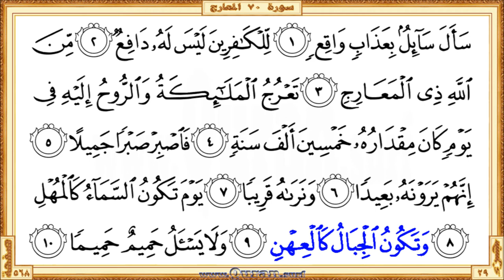Holy Qur'an Page 568: HD video || Reciter: Mishary Al Afasi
Holy Qur'an Page 568 - Beautiful HD video view on your screen. We give kids and others a great way to learn Qur'an. The video shows highlighted the Qur'an portion along with the beautiful and heart shuddering recitation by Mishary Al Afasi. The Qur'an is showing in full-screen as per the print copy of Mus'haf. Our page-level videos are very useful for the comparison study on different recitations. These videos are the main resource for our "World Wide Online Qur'an Memorization Program".

  •  The first verse: Surah Al-Haqqa - Aya 35 (Falaysa lahu alyawma hahuna hameemun)

  •  The last verse: Surah Al-Ma'arij  - Aya 10 (Wala yasalu hameemun hameeman)